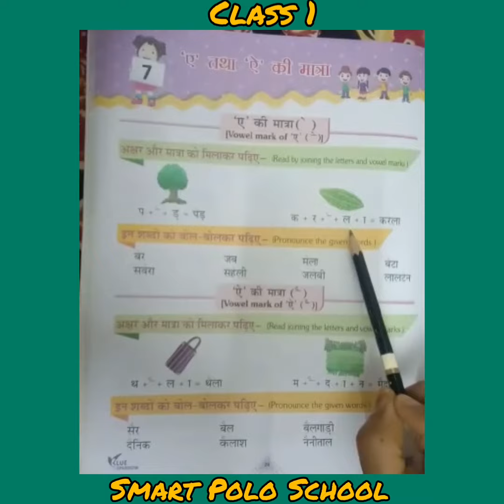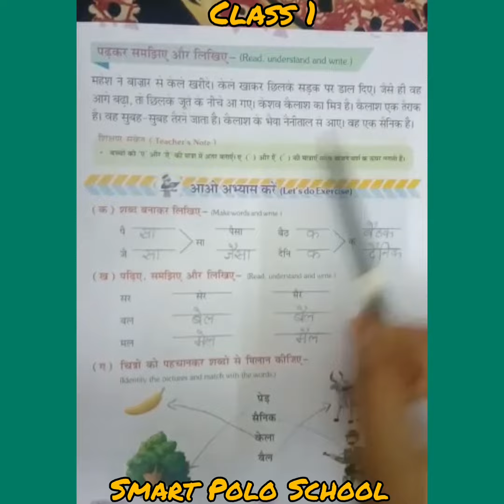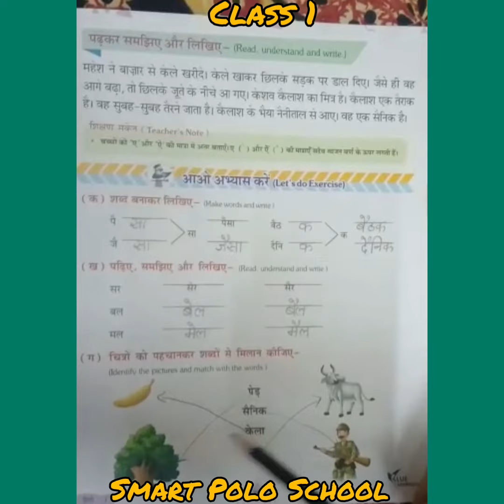ए और ऐ की मात्रा Class 1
Hindi , Useful to all student